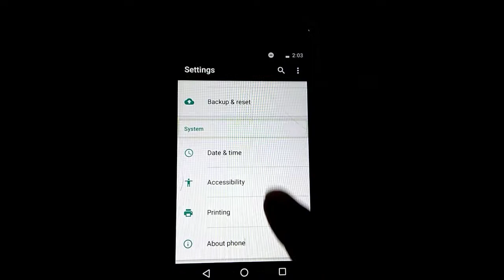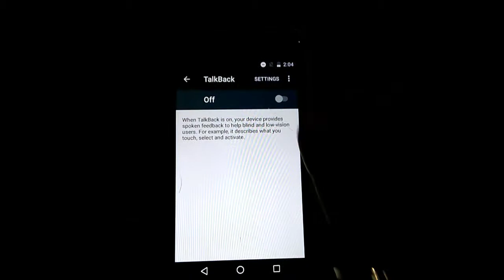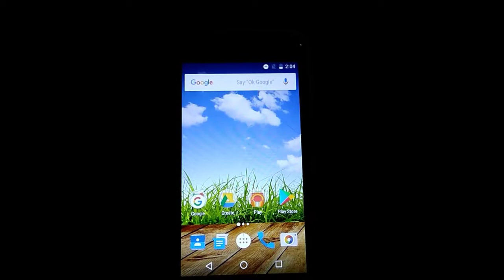HOW TO OFF TALK BACK OPTION ON ANDROID PHONE